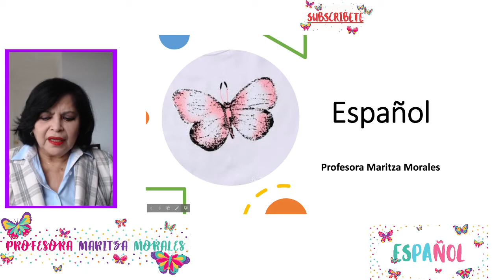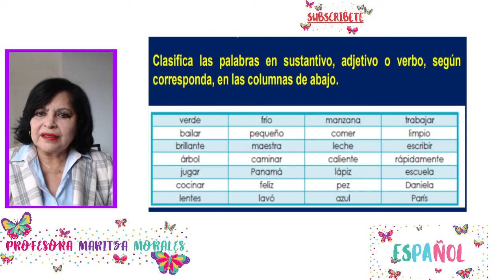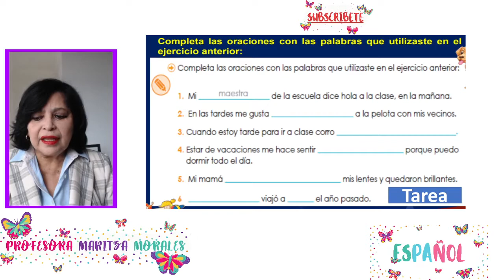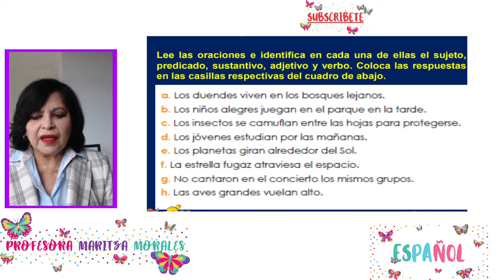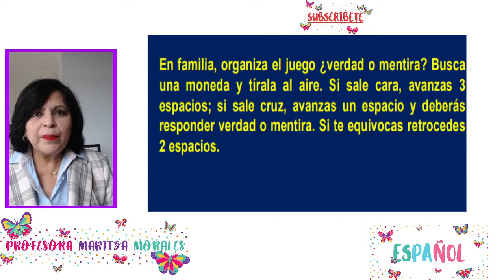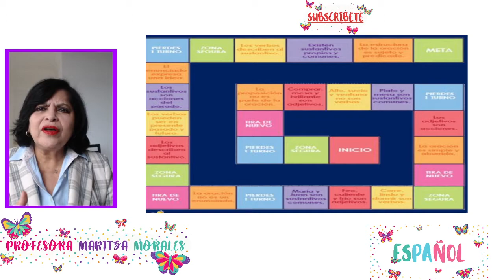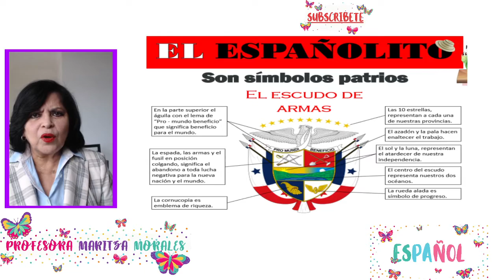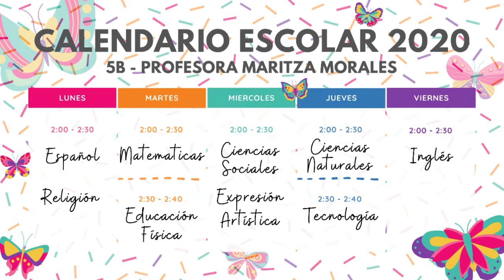Ejercicios sobre las partes de la Oración